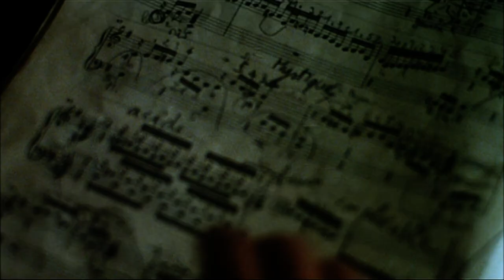The Beat That My Heart Skipped (2005) French Trailer | Jacques Audiard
The Beat That My Heart Skipped (French: De battre mon cœur s'est arrêté) is a 2005 French neo-noir drama film directed by Jacques Audiard and starring Romain Duris. It is a remake of the 1978 American film Fingers, and tells the story of Tom, a shady realtor torn between a criminal life and his desire to become a concert pianist. The film premiered on 17 February 2005 at the Berlin Film Festival. The film was given limited release to theaters in North America and grossed $1,023,424 and $10,988,397 worldwide.